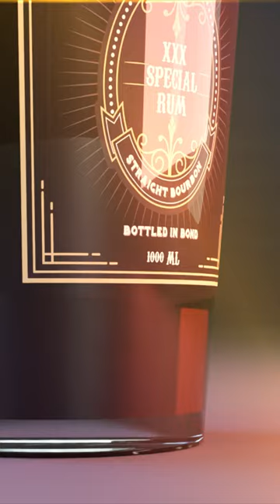Jawan new bottle